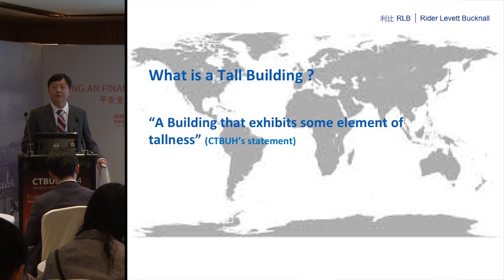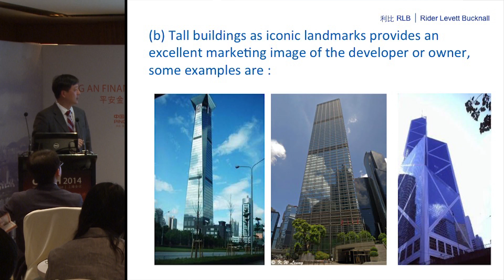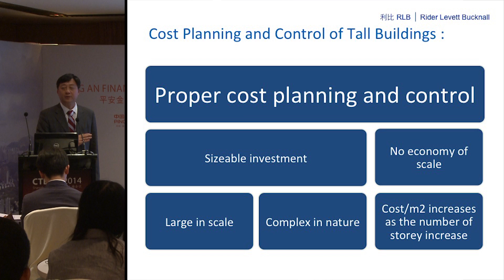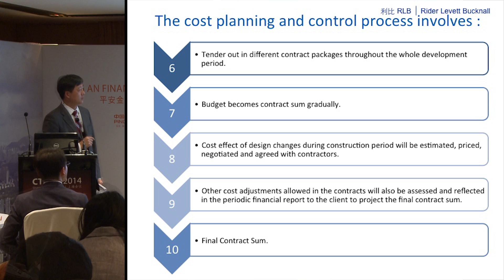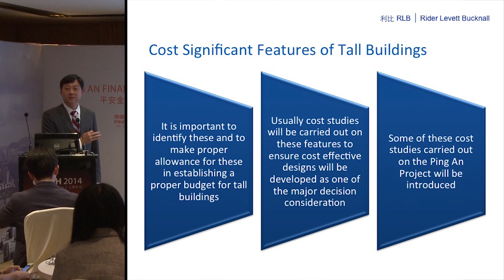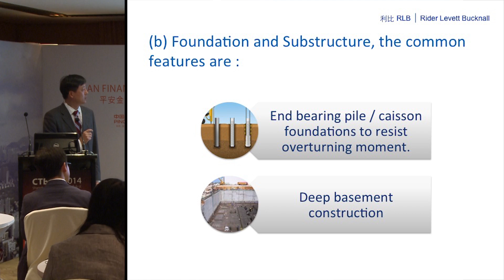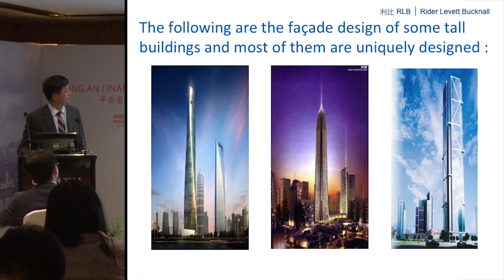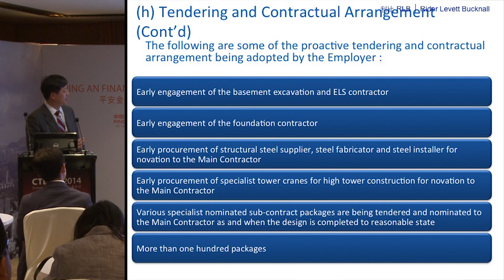视频: CTBUH 2014 上海会议— Kenneth Kwan，“高层建筑的成本规划与控制：中国深圳平安金融中 心案例”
2014年9月17日，中国上海——Rider Levett Bucknall的Kenneth Kwan在2014年CTBUH上海会议平安金融中心报告厅的平安金融中心分会1上做了主题为“高层建筑的成本规划与控制：中国深圳平安金融中 心案例”的演讲。